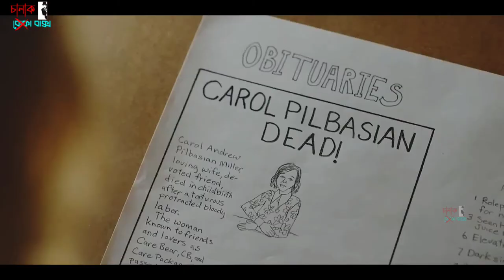পর্ব - ২৪ |The Last Man On Earth | Movie Explained In Bangla | Chalak Baksho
The Last Man on Earth Part 24